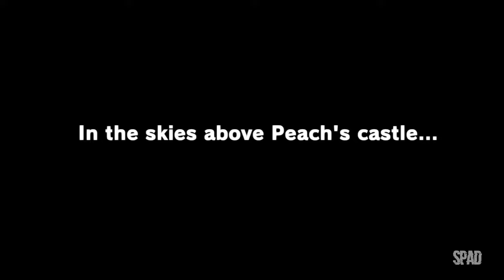Super MARIO Odyssey (Cap Kingdom)(Gameplay / Walkthrough)(Nintendo Switch) #01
TÍTULO: Super Mario Odyssey
GÊNERO: Ação e aventura
DESENVOLVEDOR: Nintendo Entertainment Planning & Development
DISTRIBUIDORA: Nintendo
DATA DE LANÇAMENTO: 2017